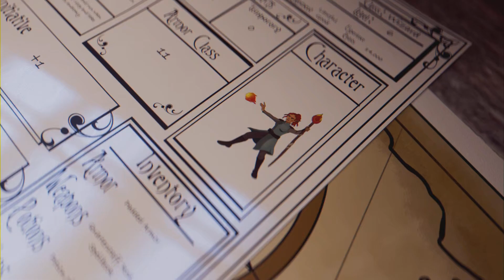Legend of Dragoon (PS5): 'The Knight of Basil' trophy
Trophy pops once you recruit Sir Lavitz into your party @ Hellena Prison.